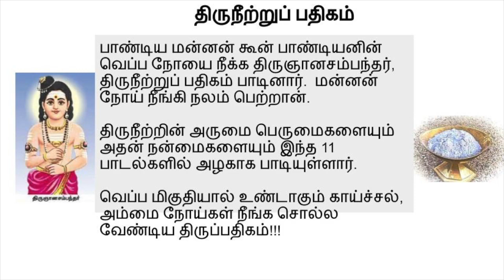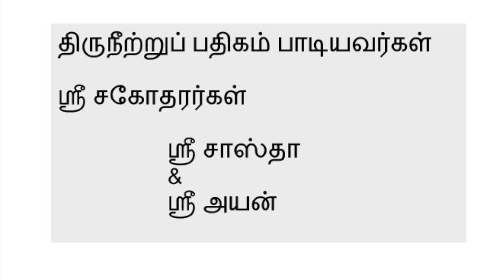Sastha & Ayan recite Thevaram - Thiruneetru Padipagam Song 4 - திருநீற்றுப் பதிகம் - பாடல் 4